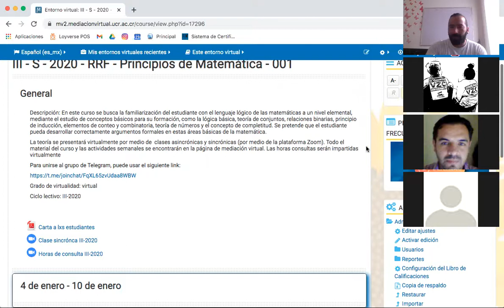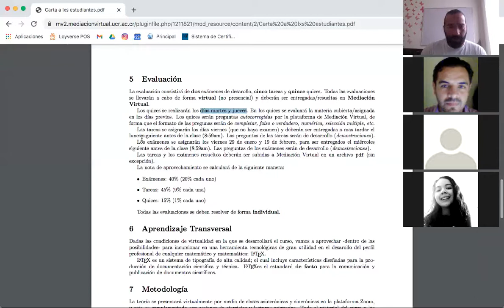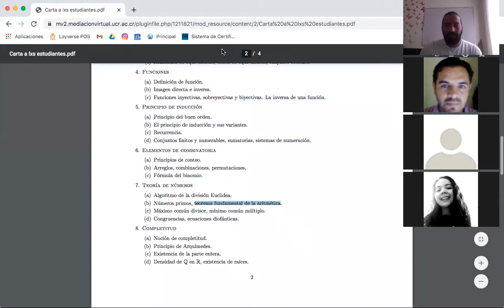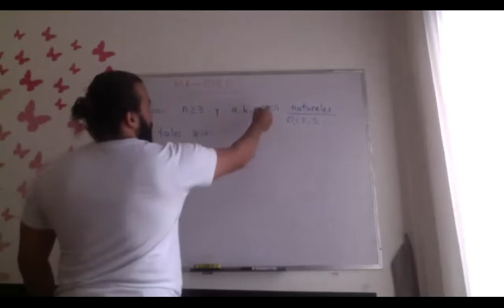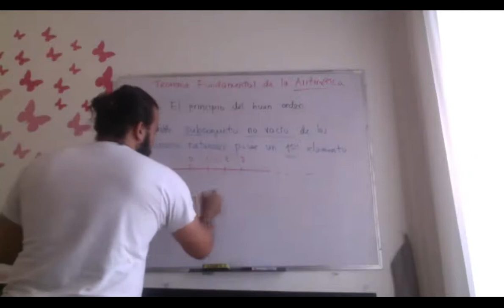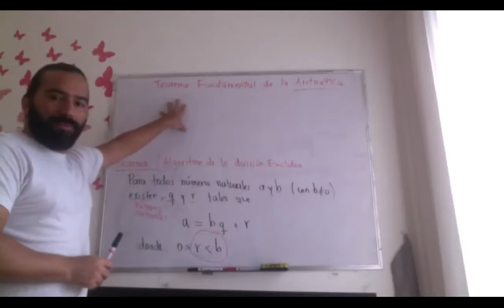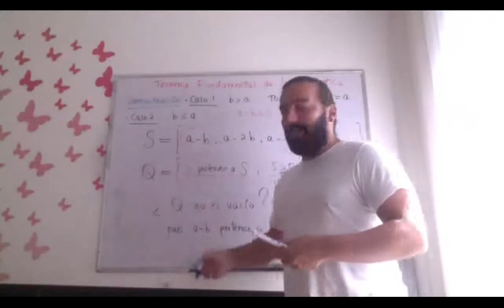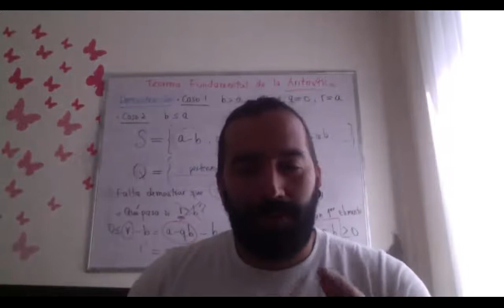Clase 4 enero 2021